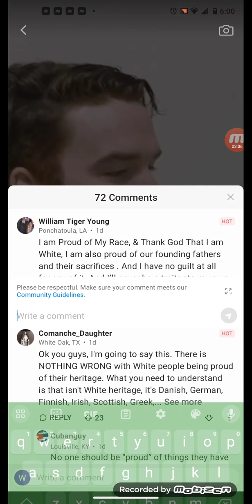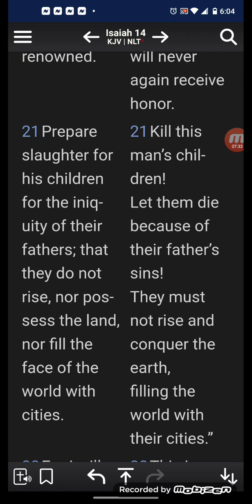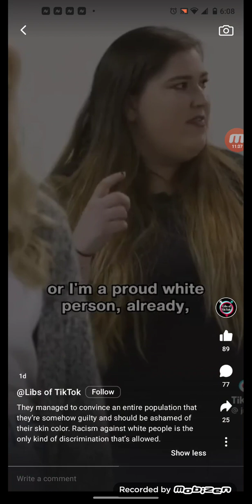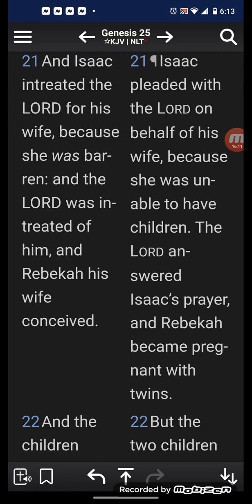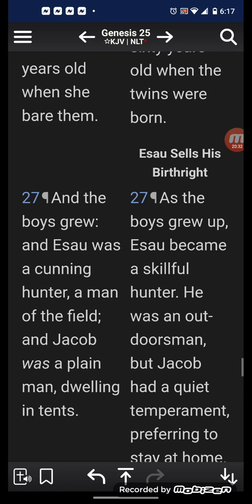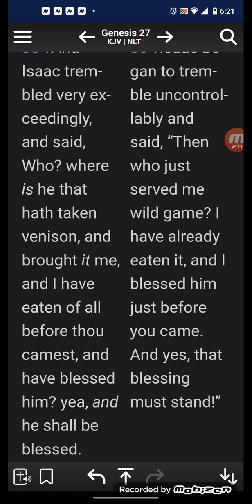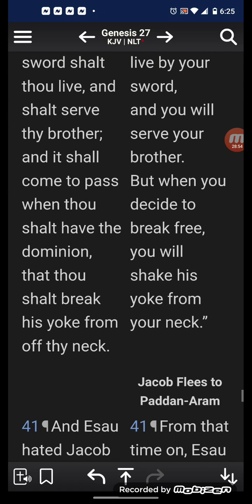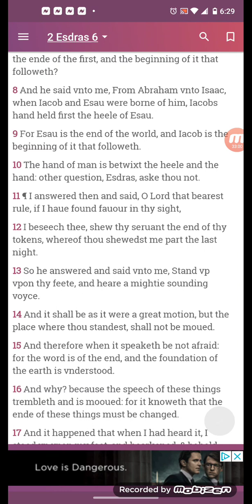Division ➗ among the e D oo mites is a tale tale sign ☢️🛑 of their kingdom falling 🌠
They are ashamed of their race and history of brutality!